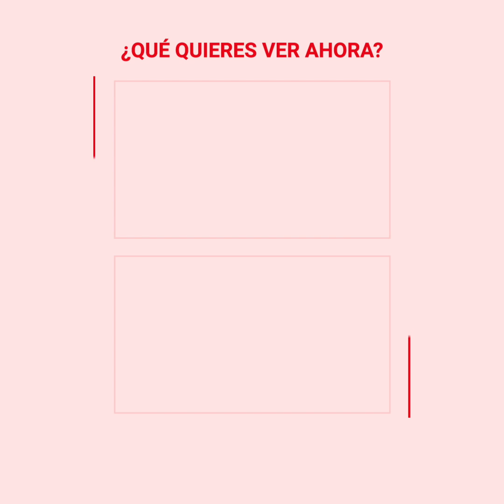Familia con 10 hijos pierde todo en un incendio. Pero un desconocido los salva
Esta numerosa familia de 10 hijos estaba feliz y tranquila con su vida hasta que ocurrió algo que los hizo tener que empezar de cero. Por suerte, la solidaridad de los vecinos hizo que milagrosamente salieran adelante.